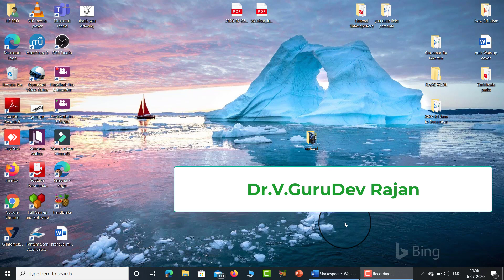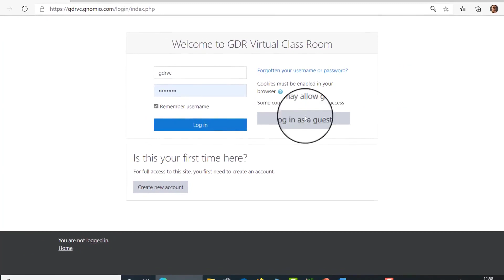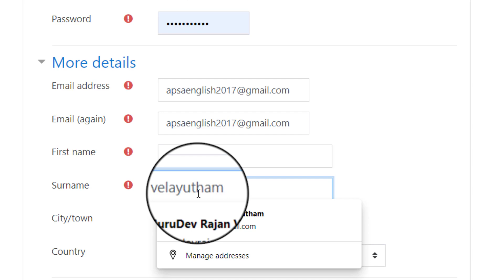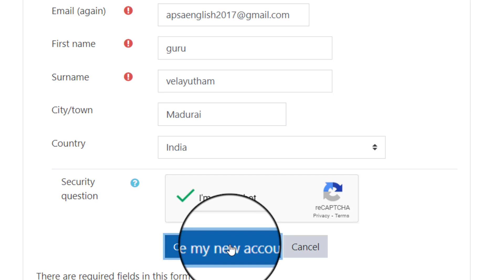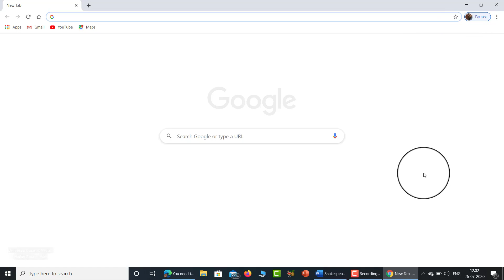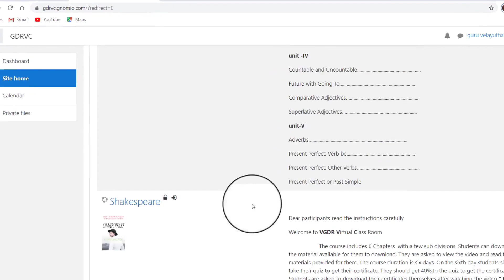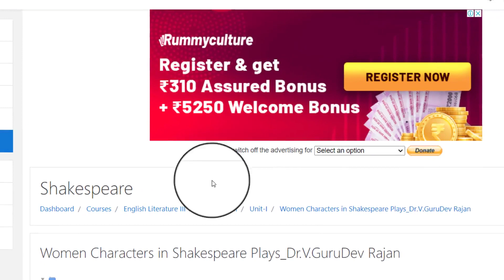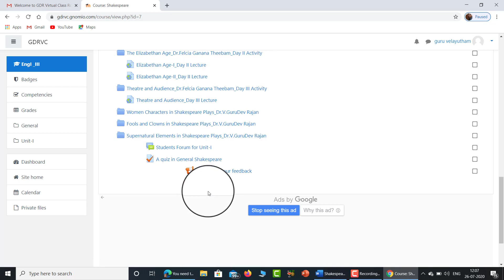Moodle Gnomio Self Ennrolment As Student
Moodle Gnomio self enrilment as a student tutorial